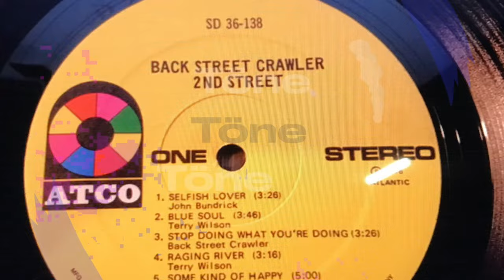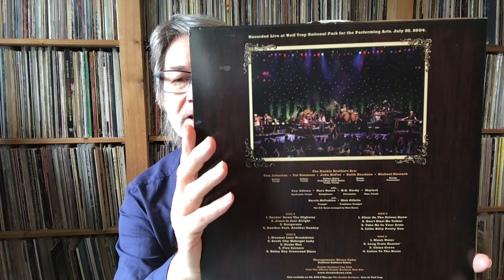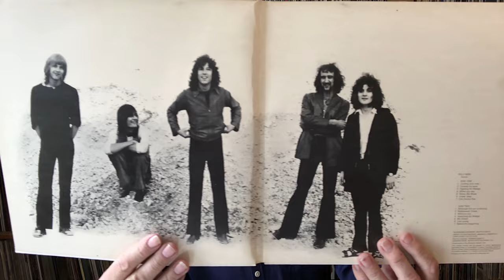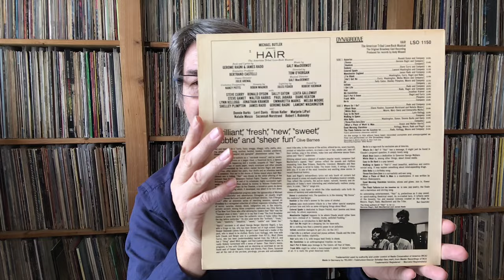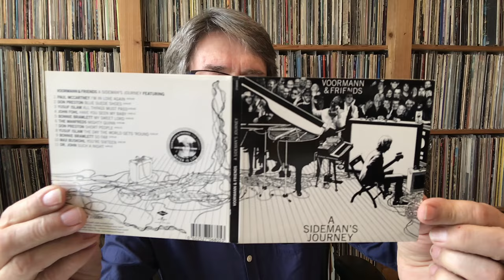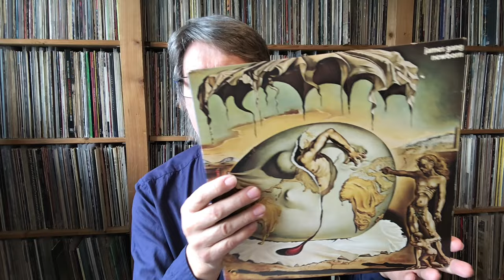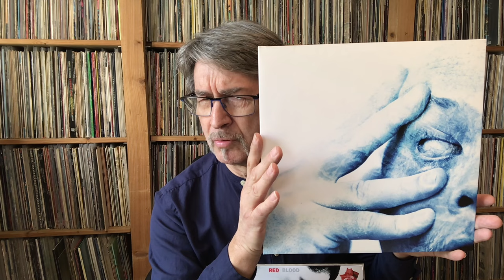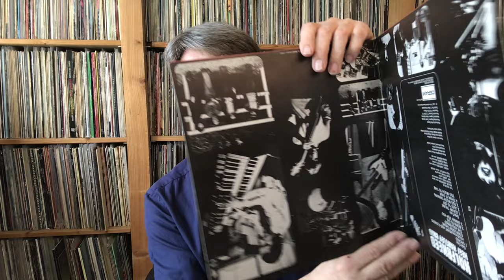die GERMAN VINYL COMMUNITY - präsentiert die CHALLANGE 2024 - 18 Fragen zur Schallplatte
mein Beitrag zur Challenge 2024

hier die Fragen und die Kanäle die diese stellen -

Frage 1: Was ist der Holy Grail deiner Schallplattensammlung (Rarität oder persönlicher Grail)?

Frage 2: Besitzt du eine Schallplatte, dessen A-Seite sich qualitativ sehr von der B-Seite unterscheidet?

Frage 3: Welche aktuelle Platte einer deutschen Band (oder Interpret*in) würdest Du einem / einer fremdländischen Freund*in empfehlen?

Frage 4: Hast du eine Platte, auf der entweder 3 Gitarristen, 2 Schlagzeuger oder 4 Vocalisten am Start sind (kein Orchester oder Chor)?

Frage 5: Hast du eine Live-Platte, die auf einem Konzert (bzw. während einer Tournee) aufgenommen wurde, bei dem du dabei warst? Verrate uns, woran du dich besonders gut erinnerst.

Frage 6: Kannst Du aus Schrott Gold machen? Präsentiere uns eine Platte, die dir nicht gefällt so, als wäre sie super toll.

Frage 7: Welches Album hast Du in verschiedenen Formaten und warum?

Frage 8: Welche Schallplatte hörst du am häufigsten mit deiner Partnerin / deinem Partner oder deinen Freunden?

Frage 9: Hast du ein reguläres Album einer Band (oder Interpret*in), das in verschieden Ländern in unterschiedlichen Cover-Varianten erschienen ist?

Frage 10: Welche eine Platte, die du als Jugendlicher gekauft hast, würdest du niemals weggeben?

Frage 11: Welche Platte hast du auf einem Konzert gekauft und vor Ort von einem Bandmitglied signieren lassen?

Frage 12: Welches Album legst du auf, wenn du schlimmen Liebeskummer (gehabt) hast?

Frage 13: Welches Albumcover aus deiner Sammlung ist einfach Kunst?

Frage 14: Welche deiner Schallplatten war am schwierigsten zu erlegen, die Jagd nach welchem Schatz gestaltete sich am schwierigsten?

Frage 15: Welche Schallplatte in deiner Sammlung hat das früheste Releasedatum und wie ist die Geschichte dazu?

Frage 16: Welche Platte hat dich in eine komplett neue Welt entführt und damit dein Leben bereichert?

Frage 17: Welche Platte ist dein Lieblings-Bootleg oder -Counterfeit?

Frage 18: All killer, no filler - auf welchem Album gibt es nur gute Songs?